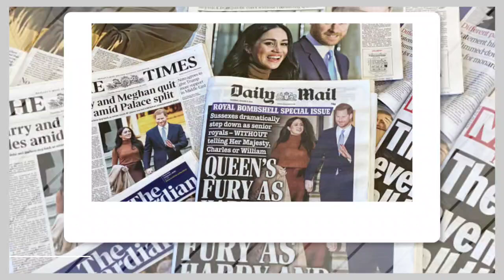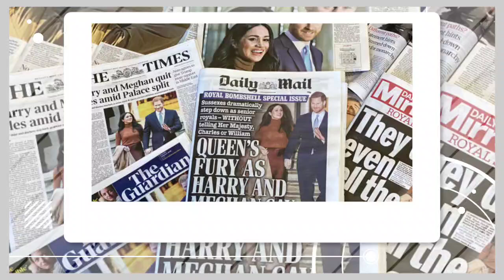Chaos Unleashed: Prince Harry Denied Massive Fortune! What’s Next?"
Explore the dramatic twist in Prince Harry's life as he's denied a massive fortune. How will this impact his future and the decisions he makes? Get exclusive insights into the chaos and what's next for the Duke of Sussex.